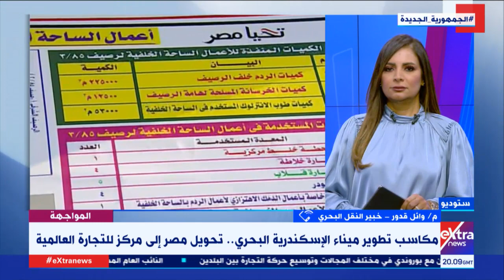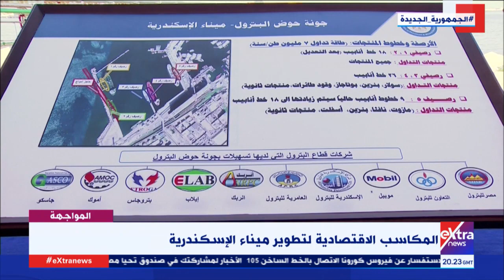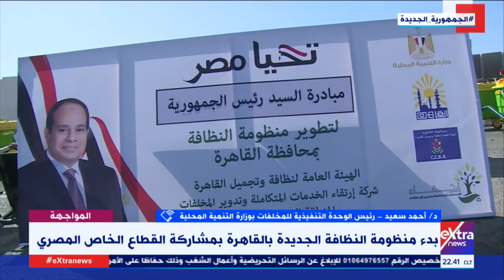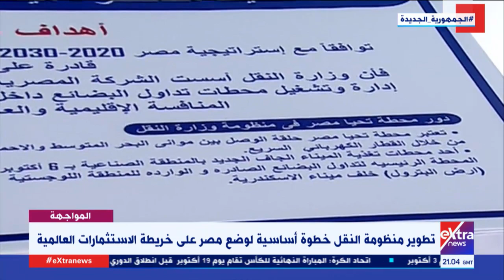المواجهة| مكاسب مصر من تطوير وربط الموانئ.. ووسائل نقل تستخدم لأول مرة ( حلقة كاملة )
7 سبتمبر 2021